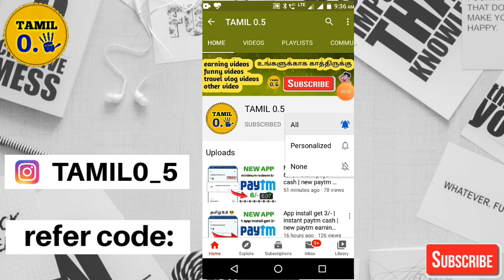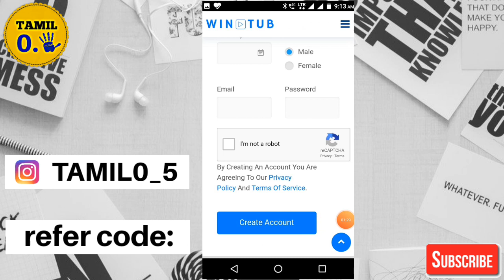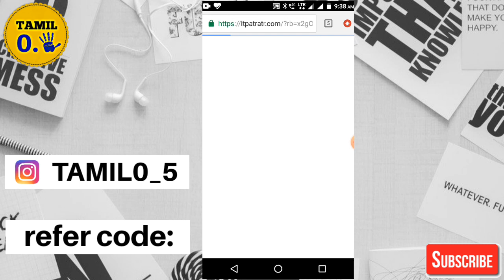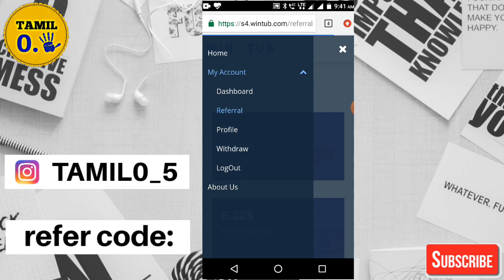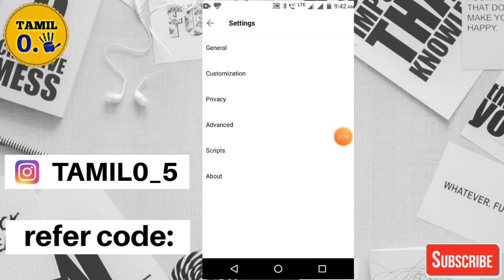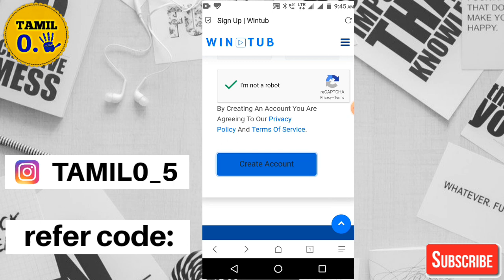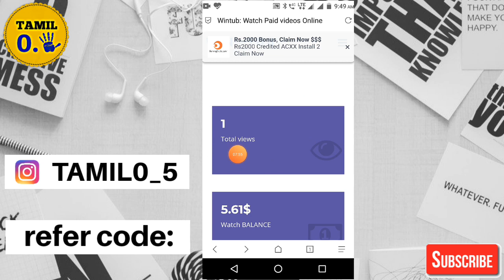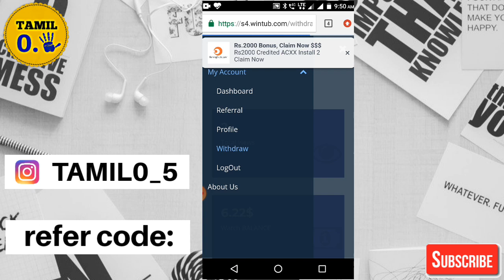Refer Trick | instant paytm cash | new paytm earning app | Tamil 0.5